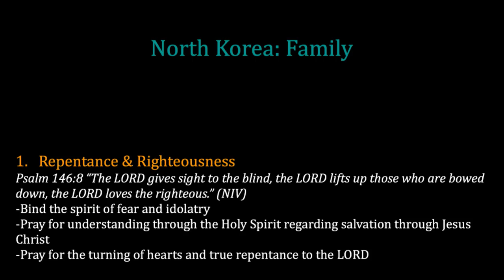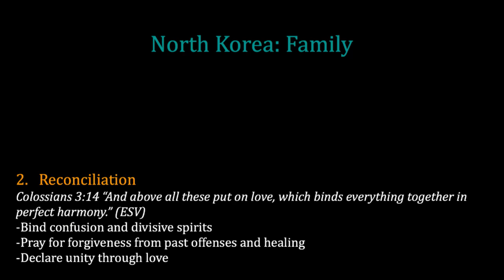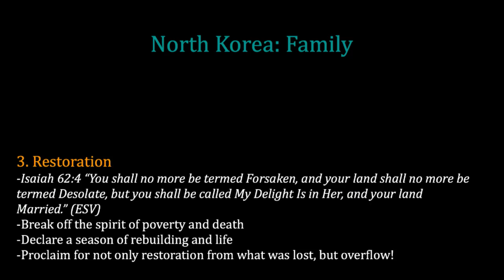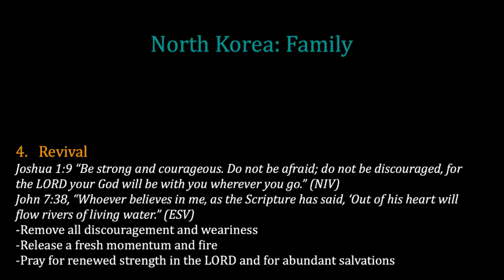K1 Prayer (T, 12/23/2014) by Solnae Park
Team: Solnae Park (praise leader, keyboard), Sarah Boyle (prayer leader), Heidi Chae (vocal), Kristen Hendricks (vocal), Raymond Seo (acoustic guitar), Jisu Choi (djembe).

- Videostream Production Team: Jane Cho & Hannah Chong.